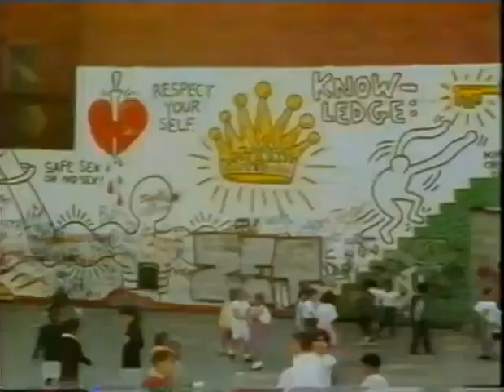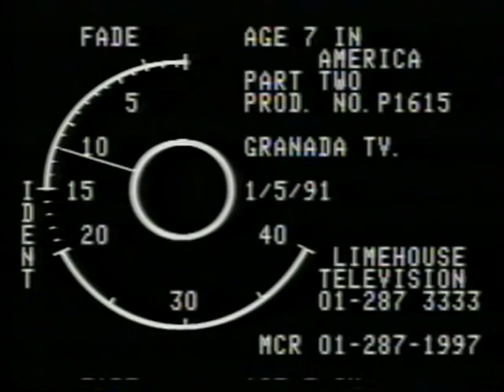Age 7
Human Development at Age 7